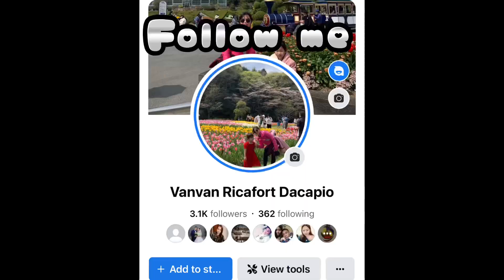going to school ang mga bata